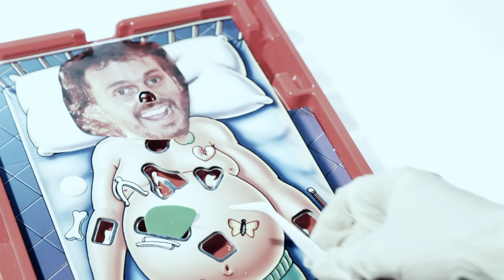RAFA PONS - CAJA NEGRA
ABIERTO EN CANAL Es la nueva aventura de Rafa Pons mediante la cual pretendemos dinamizar el Canal dándole vida, sobretodo, hasta la salida del Nuevo Disco en Septiembre de 2014.
Gracias al trabajo de Simpatik Films y de Joan Berenguer cada Semana subiremos un nuevo video.

CAJA NEGRA

A veces siento que pierdo altura,
pido permiso para aterrizar.
Si tú me acoges en tu cintura,
cierro los ojos y apago el radar.

Tengo el instinto como el pasaporte, caducado.
Fue un error de principiante viajar al pasado.

Tu ombligo guarda la gasolina,
mi lengua es solamente un surtidor.
De business paso a clase turista,
Será porque me aprieta el cinturón.

Overbooking de cariño, se ocupó mi plaza.
Va el deseo de equipaje, mi alma facturada.

Si a media noche estalla una tormenta,
no te preocupes, yo hace ya que vuelo a ciegas...
No saber lo que siento te revienta,
tú tranquila, guardo el corazón en una caja negra.

Se enrocó mi torre de control,
seguí la pista equivocada.
Mi motor funciona a reacción,
nunca planeo nada.
Suerte que pa' despegar, yo no necesito alas.

Le puse plomo al paracaídas,
pero un mal viento me quiso salvar.
De bajo coste es mi compañía.
Lo siento, no la puedes anular.

Escapando de tu espacio aéreo protegido,
miro hacia el suelo, fue un placer haberte conocido.